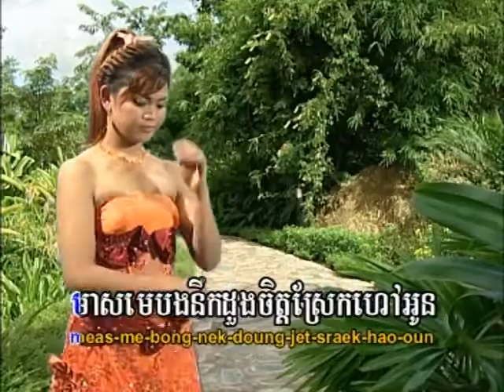Reymeas dvd vol 45 12 karaoke music